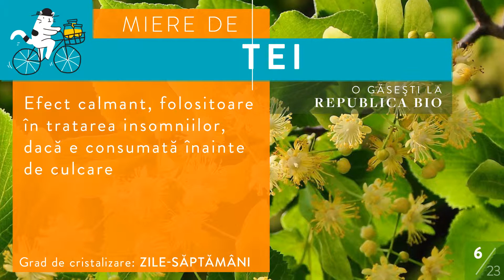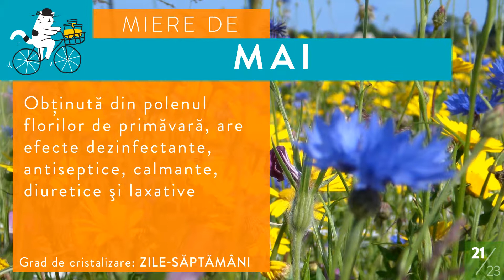Feluri de miere si beneficiile lor - Republica BIO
Republica BIO
Doar produse certificate organic!